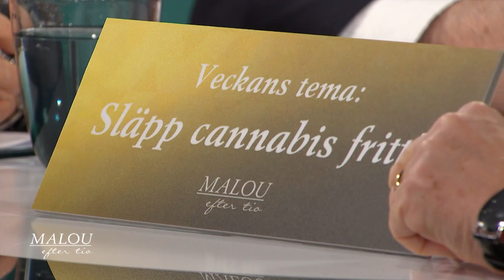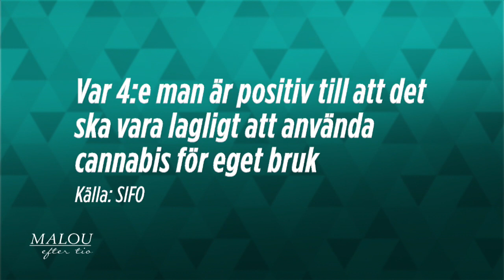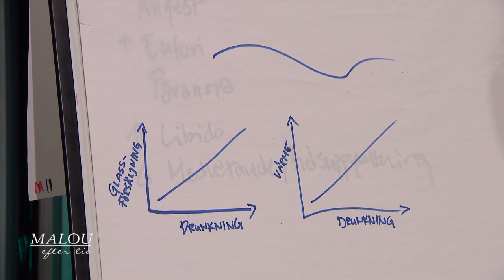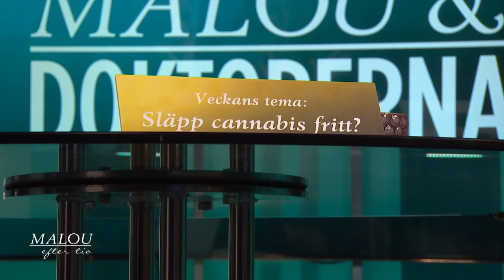Vad blir effekten av att legalisera cannabis? - Malou Efter tio (TV4)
Malou Efter tio i TV4 från 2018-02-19: Just nu blåser liberala cannabisvindar över världen. Men vad tycker svenska folket? Vill vi också kunna ta en joint utan att riskera straff? Hör Fred Nyberg, professor beroendeforskning, och Katarina Gospic, hjärnforskare.